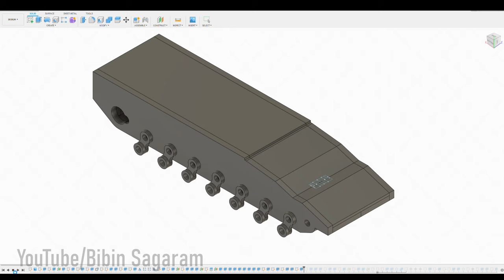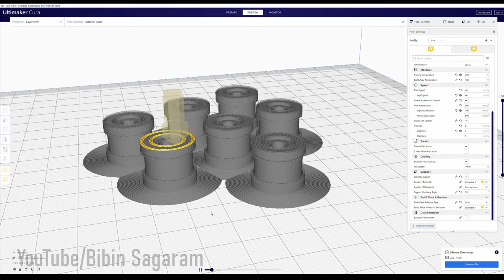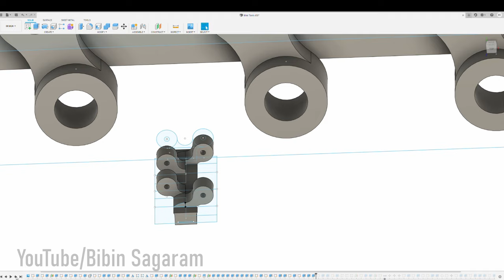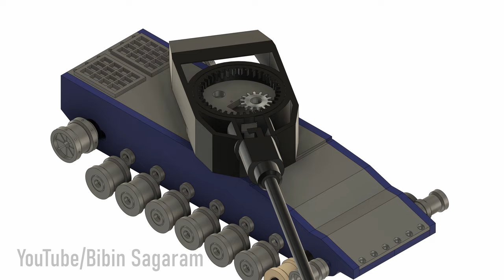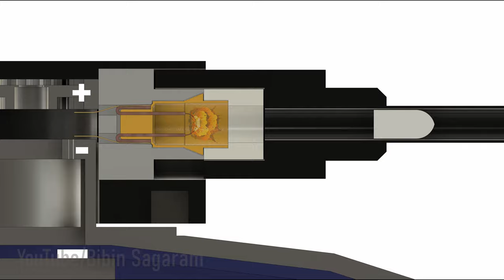Making Mini RC Tank, It can Fire too !!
In this video I will show you how to make a mini remote controlled tank.

My camera
Lens I am using
Sony E PZ 18-105mm
Sigma 30mm F1.4
Sigma 16mm F1.4

Arduino Bluetooth app :- Bluetooth RC Controller

 In this video I will be making this remote controlled miniature tank, which can also fire a projectile.
    My plan is to make the circuit first and build the body of the tank around it. I will explain the circuit components in short. Drive motors are two 9g servos converted to gear motors. Also I have removed the circuit from the servo and gearing is changed to increase the output speed.
   Brain of the circuit is an Arduino Nano. Two speed controllers are used for the motors. A Bluetooth module to receive the signal from mobile. A small modified 3.7 g servo for rotating the turret. And MOSFET for controlling the firing mechanism. Ignition for the firing mechanism is a thin fuse wire bridged across output wires from MOSFET.
   Once the circuit is finalized, measurements are taken and the body of the tank is designed in Fusion 360. I have used diagrams of T-14 Armata as reference while designing.
 Most of the parts are 3D printed in PLA and the load bearing suspension components printed in ABS. Spring for the suspension is taken from an old winding toy car and the axle is made from a 4mm stainless steel tube. All sixteen idle wheels are made from PLA and the drive wheels are made from ABS. Wheel stops are also 3D printed in ABS. After assembling the idle wheels, two drive motors are fixed. Then Both halves of the body are glued together. A 3D printed circuit holder is also glued in the middle. A micro USB port is added in the back for charging the battery. My first plan for the track was to use 3D printed links, but it turns out that my 3D printer doesn't have the accuracy to print those small parts. Then plan B was to use a GT2 belt to make the track. But it turns out that those types of the tracks are too stiff. So I went with tracks made with an ID card tag having rubber strips glued in the middle. Now I have two big problems. Track is slipping from the drive wheel and the drive motors are stalling since they don't have enough torque. Guess what! because I changed the gearing. So I dismantled everything and swapped the drive motors with a new one without changing the gearing. Also I tested out different types of drive wheels and ended up using the one with spikes. Miraculously it worked like a charm.
  Now let's make the top part of the tank. After spray painting it, the motor for rotating the turret is also fixed. Turret is driven by internal gearing. Power supply to the firing mechanism is also taken through the cover. The firing mechanism has three main components. Barrel is made from a stainless steel straw. Barrel and chamber have locking legs and can be locked by rotating 30 degrees.
         When power is supplied, fuse inside the cartridge will burn the propellant firing the projectile. Main part of the cartridge is taken from an old Christmas light. I am highlighting each part in the diagram below while I am making it. Matchstick heads are used as propellant. Both the white colored part and projectiles are 3D printed in ABS. Diameter of the projectile is 4.5mm. Chamber has two brass contacts to give power to the cartridge. Turret doesn't have full 360 degree rotation due to the wires to the firing mechanism. I am using a blank cartridge to do a test fire. I have added a few extra things just for aesthetics. Tank weighs a total of 375 gram. Operational procedure goes like this, plug in the battery. Single click to switch it on and double click to switch it off. Plug in 5V USB to charge the battery, battery level is shown in the BMS circuit. Top cover can be screwed in place or press fitted.